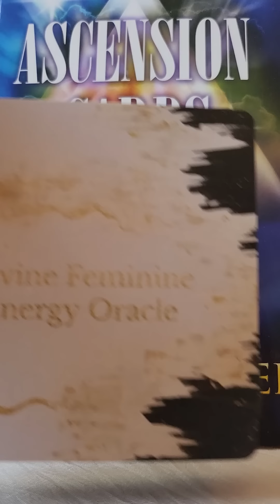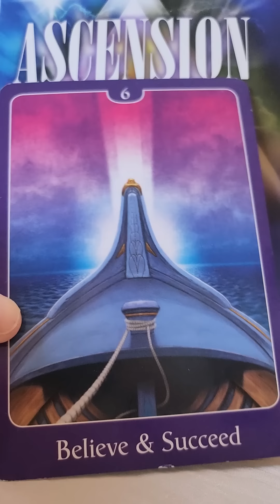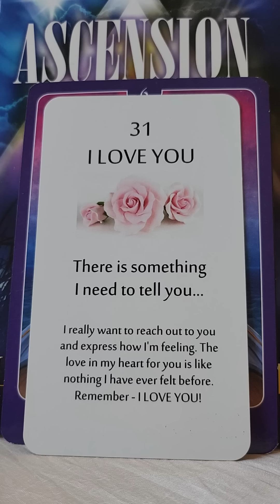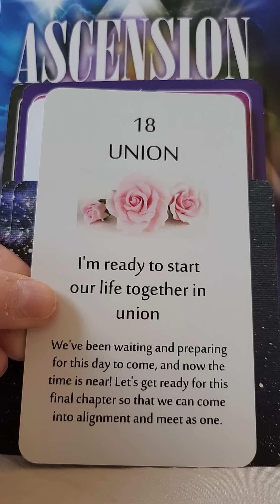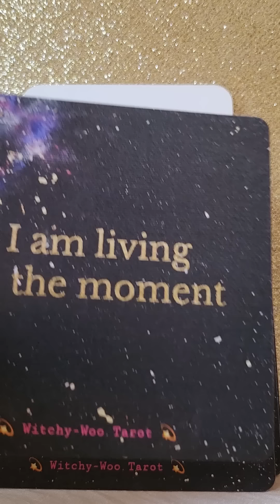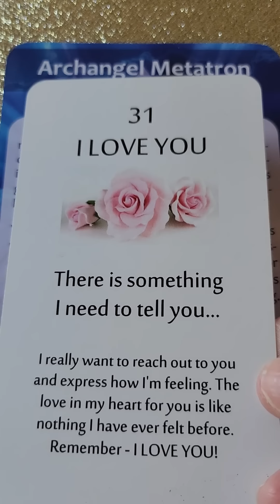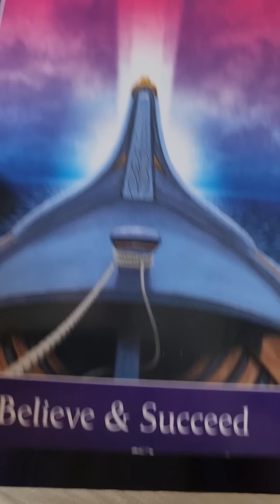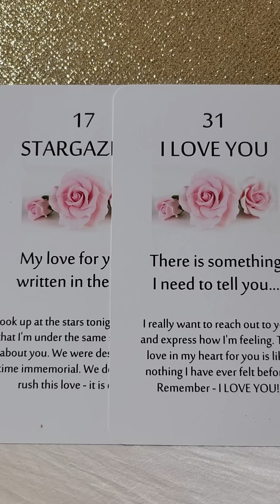Divine Feminine Power Message - The Mission 😇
💛 Ascension Cards by Diana Cooper
💛 Divine Lover Oracle Cards by Bloom & Arrow
💛 Divine Feminine Energy Oracle by Witchy Woo Tarot